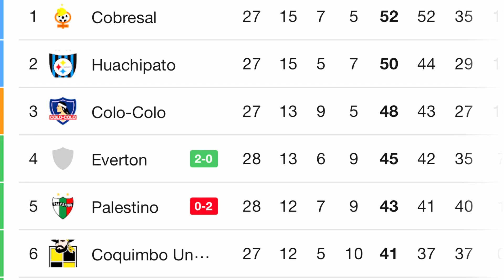CECILIO WATERMAN 🇵🇦 Y EL COBRESAL CHILENO 🇨🇱, SUEÑAN CON EL CAMPEONATO 2023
El fútbol chileno se caracteriza por los equipos manejados por empresas mineras. Acá conocerás más de la actualidad de Cecilio Waterman 🇵🇦 y su club, el Cobresal🇨🇱.